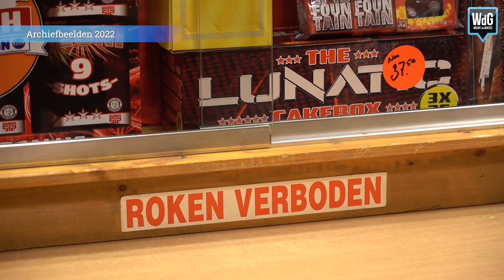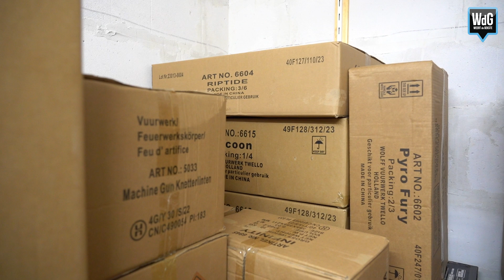Eddy Posno verkoopt al 50 jaar vuurwerk